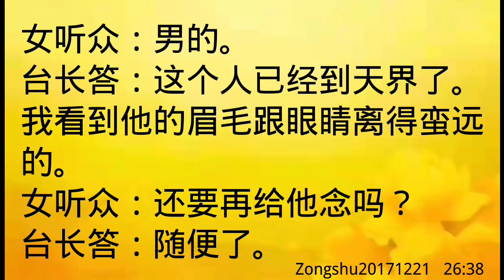卢台长开示：亡人在天界Zongshu20171221 26:38